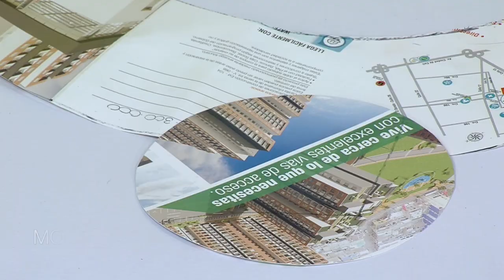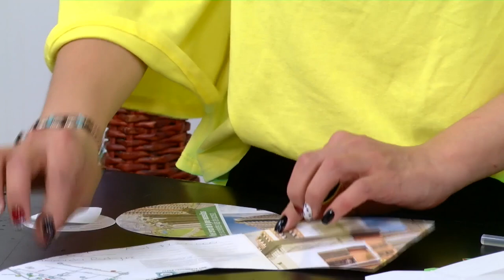Como Hacer Maceta de Mariquita en Foami- HomeArtTv por Juan Gonzalo Angel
esta vez puse el neumático boca abajo para obtener una forma más redondeada y así pintarlo como una mariquita, la suculenta plantada es una Echeveria secunda.

el truco para pintar los círculos negros en una zona curva es hacer un molde en la goma de la cámara del neumático, así se adapta perfectamente y se puede marcar el contorno, le puse un hilo en el centro para quitar este molde fácilmente.